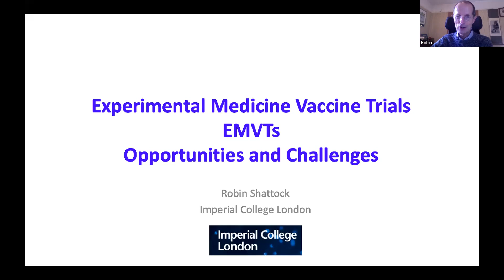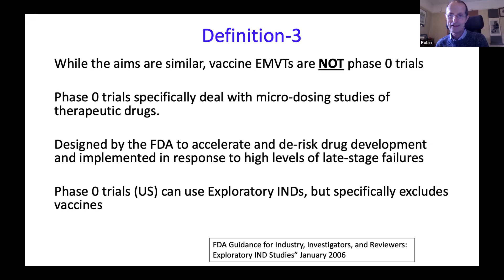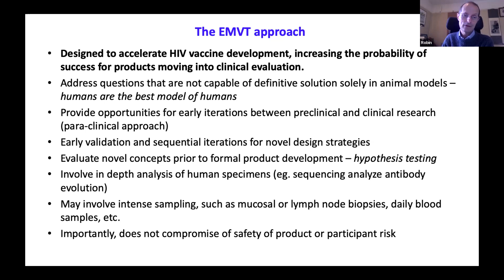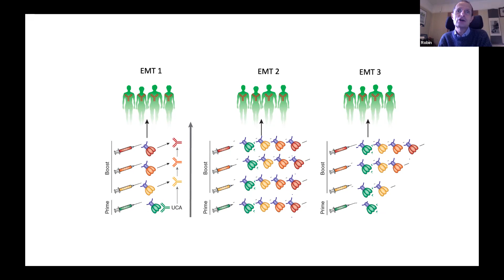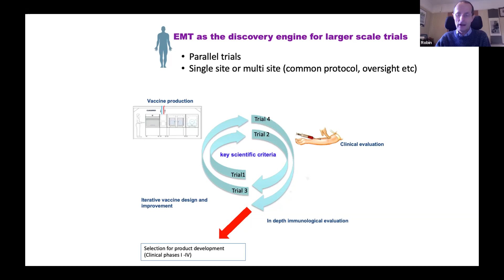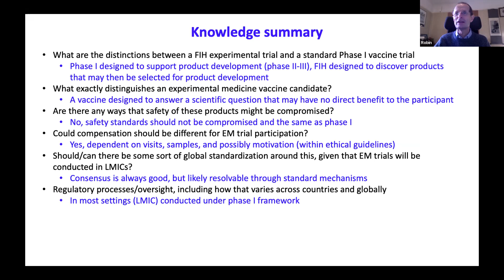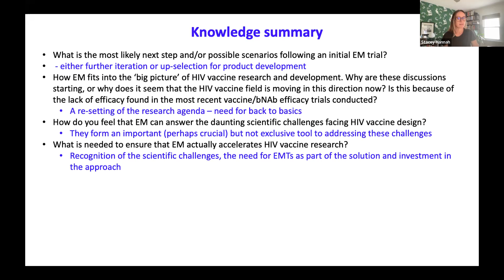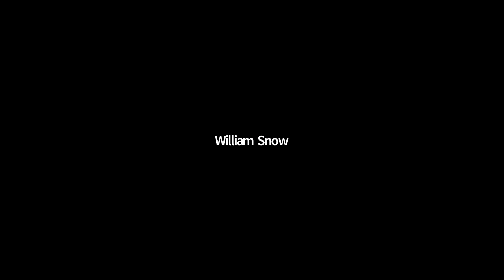Experimental Medicine for Advocates